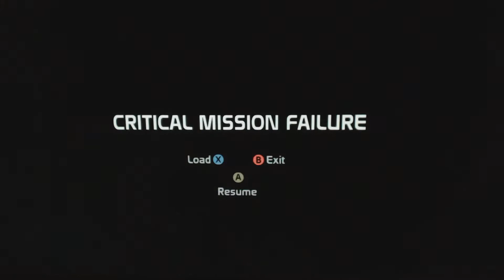Let's Play Mass Effect: part 9 - Three out of Four Geth Outposts Are Done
Welcome to part 9 of my Mass Effect Trilogy Let's Play hope you enjoy it.